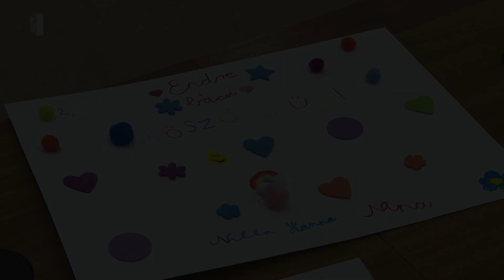DSTV | ARANYOSOK A VÁROSHÁZÁN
A Városházán időről-időre megfordulnak olyan vendégek, látogatók, akik a hétköznapokban nem látnak bele az itt zajló munkába. Barta Endre alpolgármester a közelmúltban az Arany János Általános Iskola 2.a osztályát látta vendégül a közgyűlési teremben.